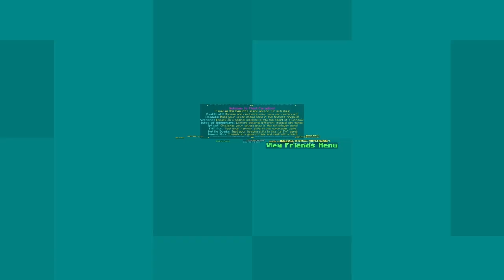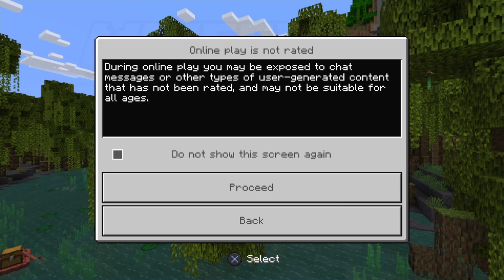Which Server should we join? You decide in our Minecraft Mondays playthrough 19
We are going to joining a server picked by you guys and every week i will go onto the server with any of you that want to take part